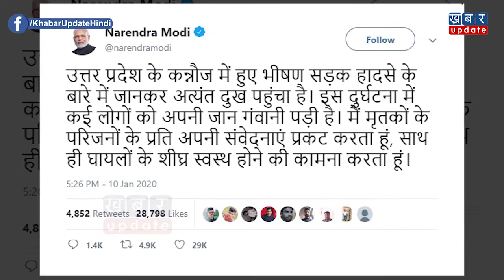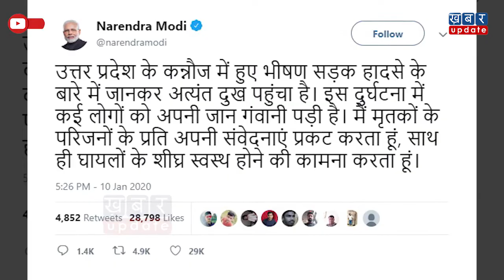कन्नौज सड़क हादसे में मारे गए मृतक परिजनों के प्रति पीएम मोदी ने व्यक्त की संवेदना| Khabar Update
उत्तर प्रदेश के कन्नौज जिले में शुकवार रात एक दर्दनाक सड़क हादसे में 20 लोगों की जान चली  गई. ये दुर्घटना एक डबल डेकर बस और ट्रक के आपस में टक्कर होने से हुई. दोनों वाहनों के आपस में टकराते ही इनमें भीषण आग लग गई.